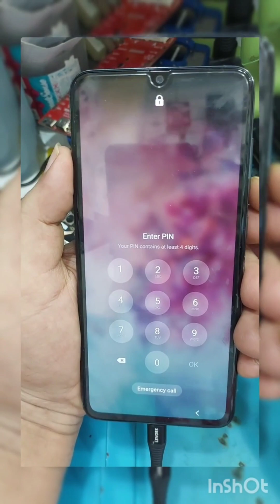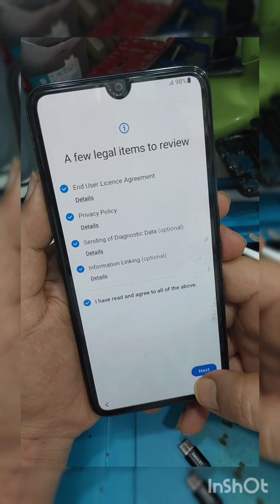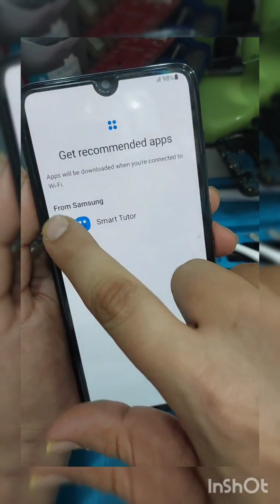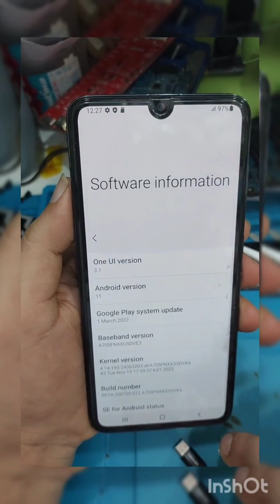How To Hard Reset Samsung galaxy A50 A70 A80 2023